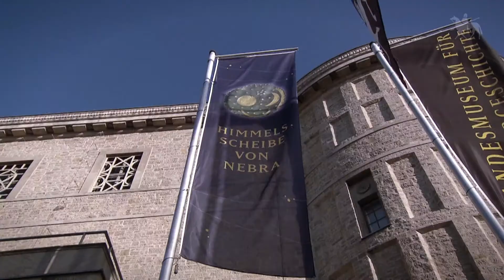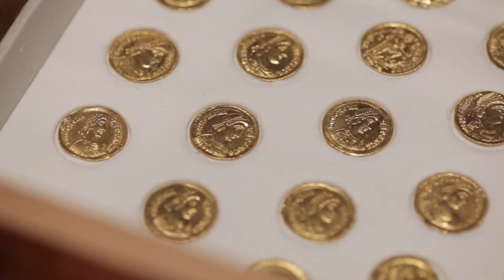Trailer | Harald Meller trifft...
Harald Meller trifft im Landesmuseum für Vorgeschichte Halle (Saale) international anerkannte Expertinnen und Experten im Rahmen der Serie "Archaeofilm". Sie diskutieren aktuelle Forschungsfragen aus dem Bereich der Archäologie und der mit ihr verbundenen Wissenschaftsdisziplinen. Zentrale Thesen werden zusammengefasst, teilweise bislang unveröffentlichte Gedanken geäußert. Tauchen Sie ein in elementare Fragen (nicht nur) der Archäologie und lernen Sie führende Archäologinnen und Archäologen kennen – so unmittelbar, wie es keine Fachliteratur bieten kann!

Eine Thomas Claus Medienproduktion im Auftrag des Landesamts für Denkmalpflege und Archäologie Sachsen-Anhalt – Landesmuseum für Vorgeschichte, 2020. "Archaeofilm" ist eine geschützte Wort-Bild-Marke des Landes Sachsen-Anhalt (LDA).